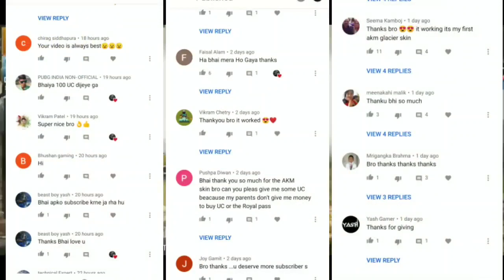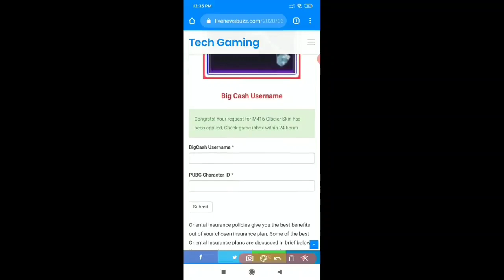Get M416 Glacier Skin for free real trick M4 glacier sikhen pubg mobile